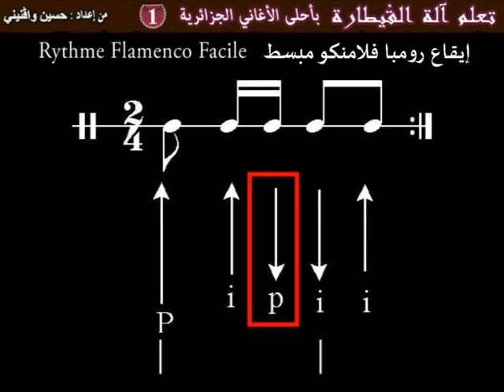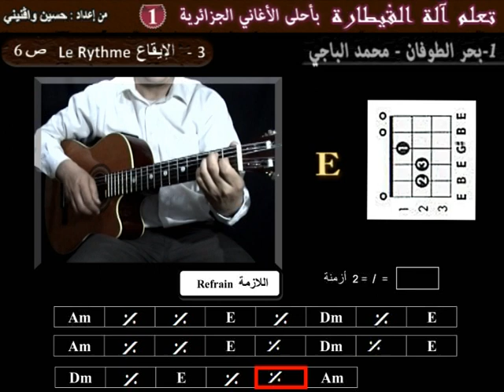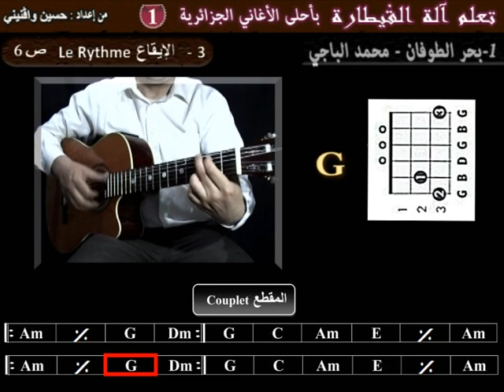CHALG 1# 3 Apprendre Bahr toufen El Badji à la guitare la rythmique